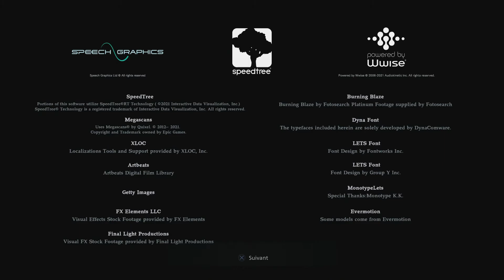Resident Evil Village | Je suis dans un étrange Village ! !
Yo Mina et voici une toute nouvelle vidéo et qui sera sur Resident Evil Village.
Nous allons tester la Démo du niveau "Village" pour voir ce que ce jeu donne et bien sur donner mon avis la dessus.
Le jeu se déroule quelques années après les événements de Resident Evil 7. Le héros de ce dernier, Ethan Winters, a retrouvé sa femme Mia et mène avec elle une existence paisible, jusqu'à l'arrivée de Chris Redfield.
Le jeu est développé avec le moteur RE Engine de Capcom.

Merci.